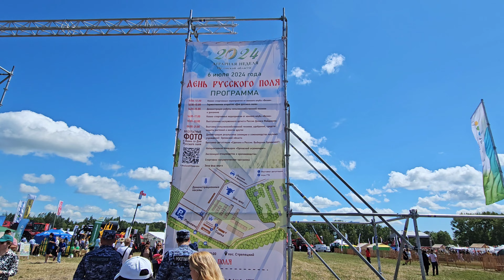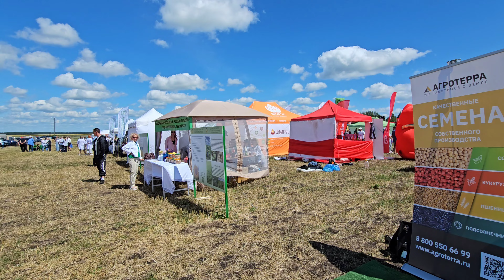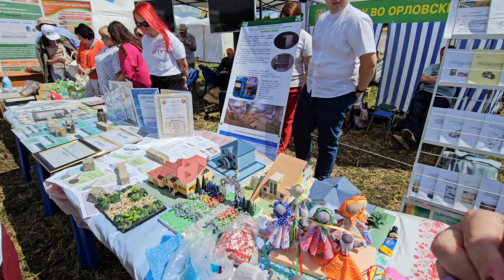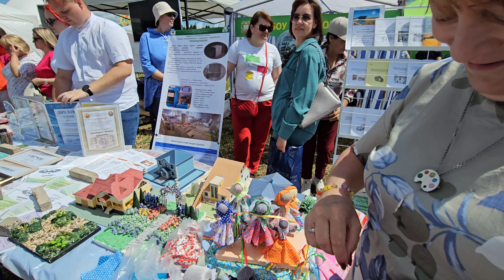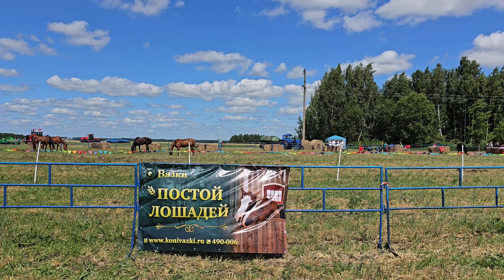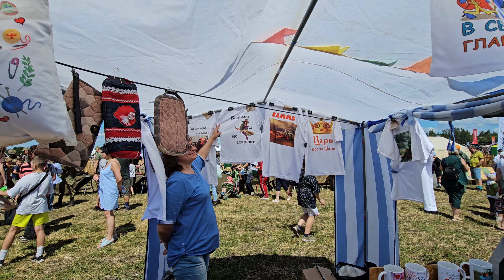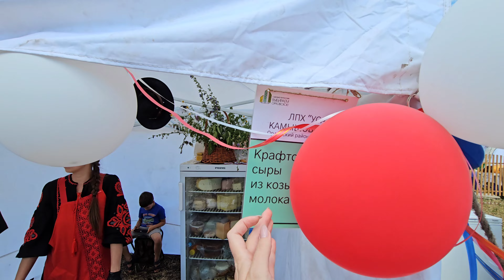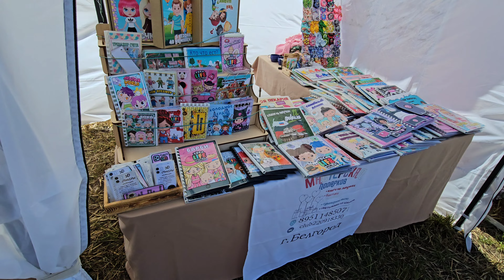VLOG 06.07.2024 г День Поля/ Народница/ Сельхоз техника/ Комбайны/ Прогулка на лошади Часть 2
Часть 2: сегодня в нашем городе праздник день Поля, сделали куклу Народницу, посмотрели выставку сельскохозяйственной техники, дочка прокатилась на лошади, ярмарка народных мастеров.

Для продвижения канала:
карта Сбера
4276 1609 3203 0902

Пополнить баланс моего телефона:
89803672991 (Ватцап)